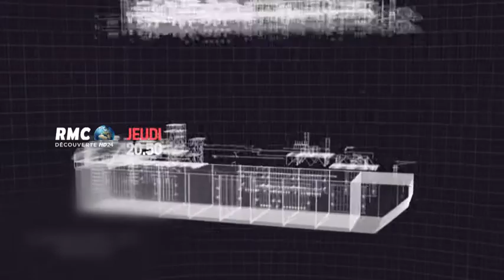Soirée Spéciale plateformes pétrolières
C´est l´histoire d´un projet,hors du commun... Le projet, Clov, pensé en France, entre Paris et Pau. Ce défi est titanesque : concevoir, construire et installer un FPSO, un bateau-usine-plateforme pétrolière.